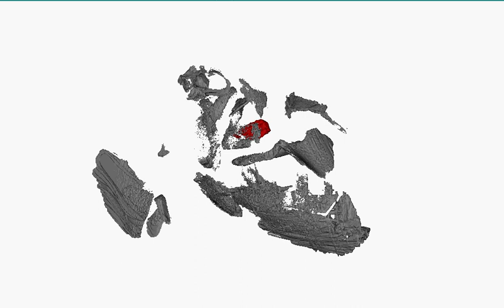Heart position inside Gogo fish fossil. Credits: Alice Clement